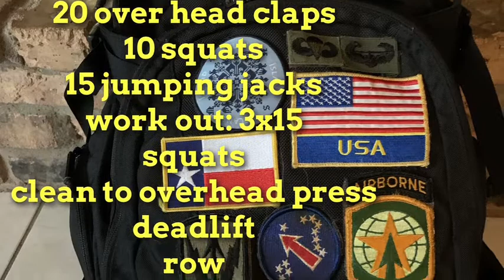Living room sessions #4